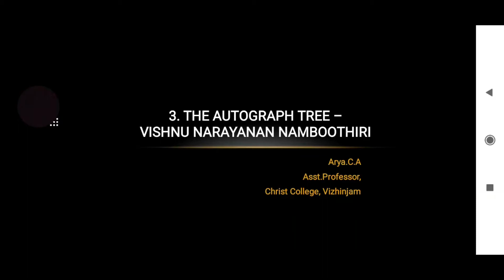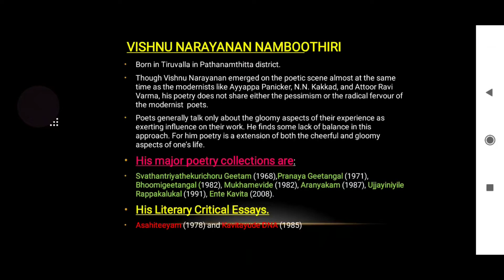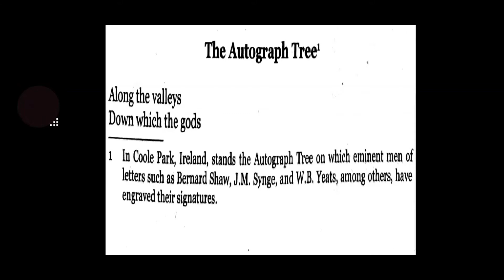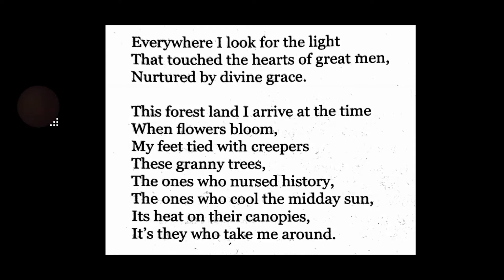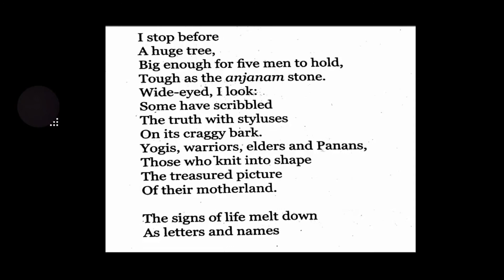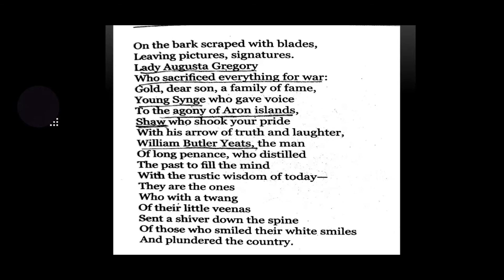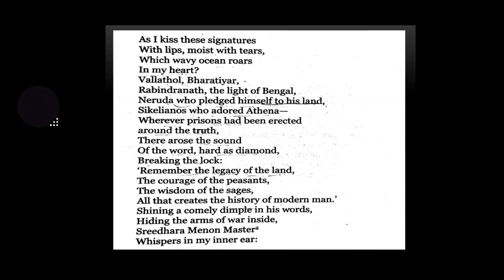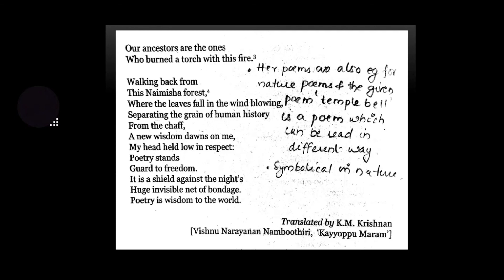Ms.ARYA.C.A - AUTOGRAPH TREE BY VISHNU NARAYANAN NAMBOOTHIRI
20TH CENTURY MALAYALAM LITERATURE IN ENGLISH TRANSLATION